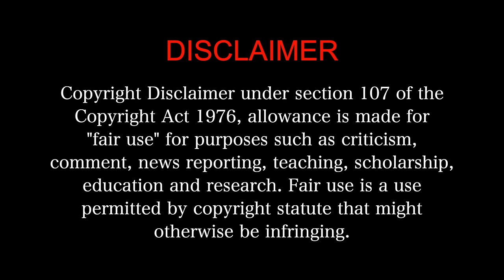M.S. DHONI: THE UNTOLD STORY Movie Reaction Part 2/3! | Sushant Singh Rajput